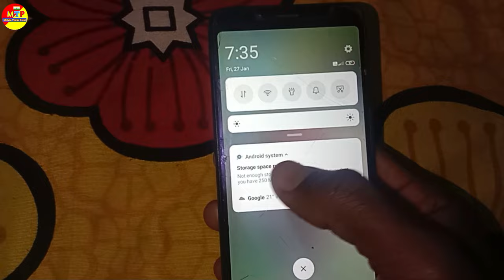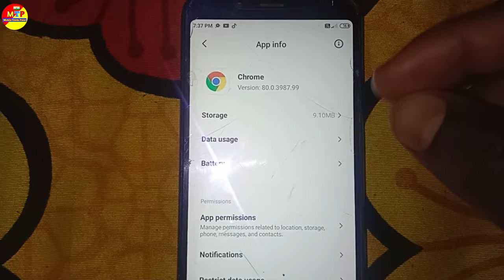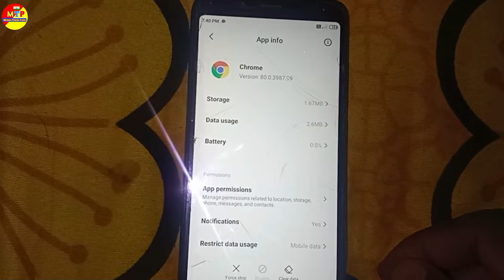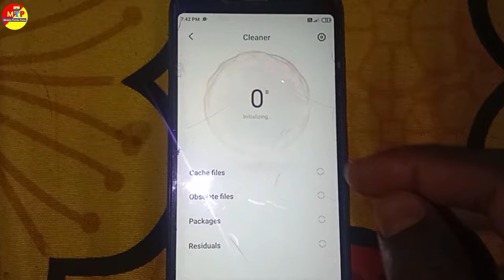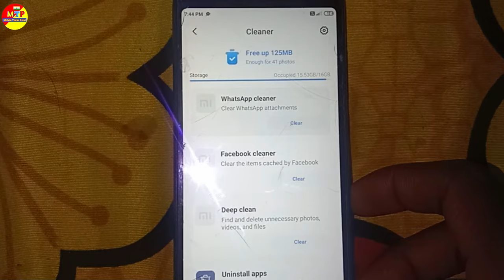Storage space running out problem solve | How to fix storage space running out problem ! in hindi